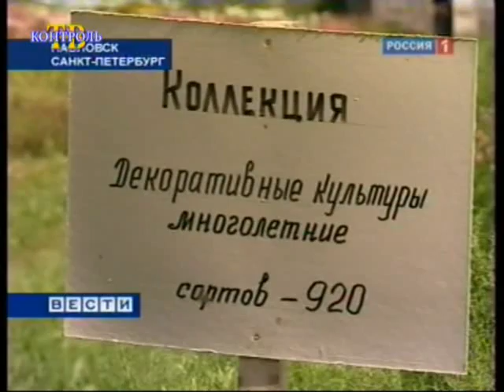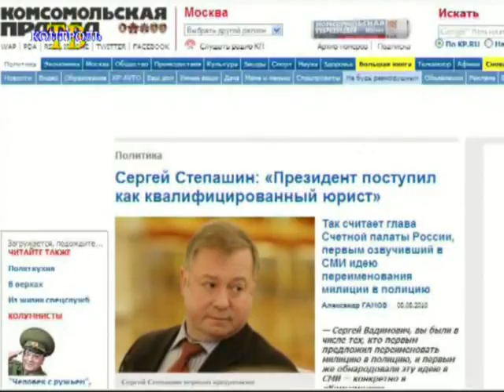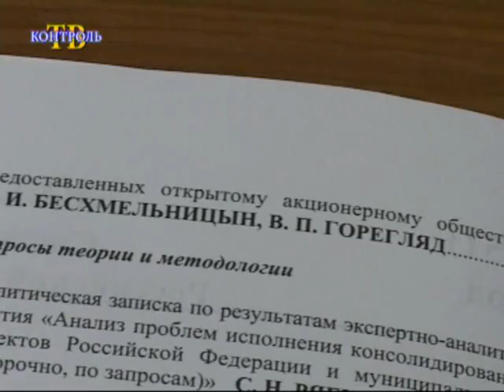Счет за неделю (14 июля-26 августа)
Дмитрий Медведев встретился с Сергеем Степашиным. Президент поручил Счетной палате довести до конца расследование нарушений при строительстве «танцующего моста». Счетная палата представила план подготовки антикоррупционных специалистов. Контролеры Шанхайской организации сотрудничества обсудили антикризисные меры. Юридические ВУЗы получат рейтинг. Счетная палата проверит Павловскую станцию растениеводства.